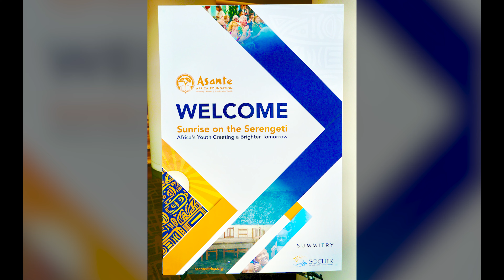Sunrise on the Serengeti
A night to celebrate transformation and raise funds to fuel youth education, with inspiring stories, delicious cuisine, an exciting auction, and much more.